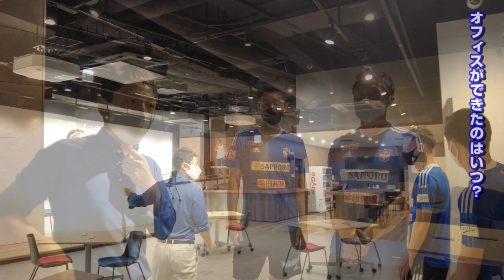島田譲＆田上大地 フラー株式会社 訪問 ～渋谷会長と室田CEOに会いにきました～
アルビレックス新潟 島田譲選手と田上大地選手がクラブパートナーのフラー株式会社を訪問！

株式会社Riparia  室田雅貴 代表取締役 CEO にも合流いただき、フラー株式会社  渋谷修太 代表取締役会長のお2人から、貴重なお話をお聞きしました。